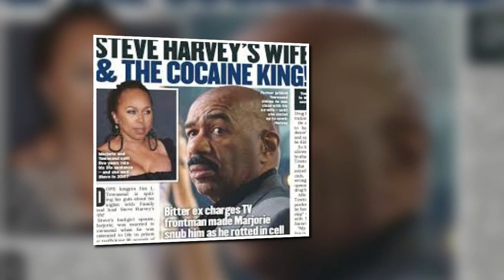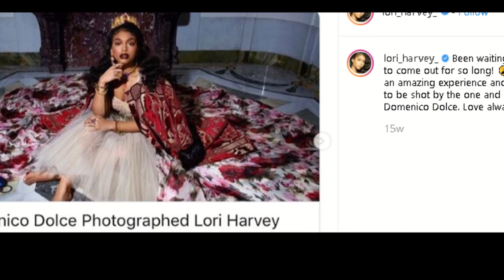RELATIONSHIP GURU ANSWERS THE QUESTION: IS DIDDY TO OLD 2 W/ LORI HARVEY?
IS LORI HARVEY 2 YOUNG 2 BE ON P DIDDY WISH LIST? HEAR WHAT EXPERTS SAY ABOUT A MAN WHO DATES YOUNGER WOMEN.